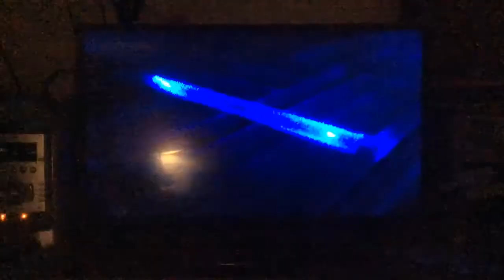Destiny and Bailey Gives Dory Drections with a Bigger Fish Heading Her Way, Finding Dory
As Dory is traveling the pipes, with the help of Destiny and Bailey. But than suddenly, Bailey’s Echolocation tracks down another fish that is bigger than her. As soon as Dory is making that turn, she realized that the big fish is exactly Marlin and Nemo, who actually caught up with her. Destiny and Bailey thinks that Dory have been eaten. Luckily, Dory is okay. She found Marlin and Nemo after Destiny scared Marlin by her whale call.